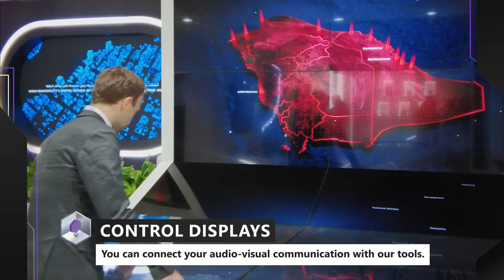We are WIM! Exhibitions Showreel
In the future of interactive technology, WIM challenges your visitors to discover your brand through immersive exhibition ideas with interactive functionalities beyond your expectation, where visitors are enabled to explore your well-defined brand essentials.

WIM focuses on maintaining and translating your brand designs and communication into an interactive brand experience which will be remembered.

The Magic realm of interactive marketing tools at your fingertips!

Warehouse of Interactive Machines is the brainchild of a software developer, a technical director and an applied marketing specialist.

After many years of creating unique interactive solutions we found a gap in available specialised hardware and ready to use solutions that support companies to promote their brands.

Together we created your one stop shop for headache-free and solid brand activation support!

We rent and sell specialized hardware for interactive solutions. Our rental stock combines (unique) ready-to-use products and specialised hardware for the creation of brand activations. Whether you need a simple photo booth or a complicated touch projection wall, we got you covered!

00:00 - Immersive X

00:47 - Interactive LAB

01:02 - Exhibition Hub

01:52 - WIM at your service